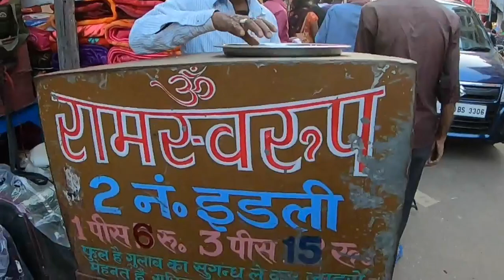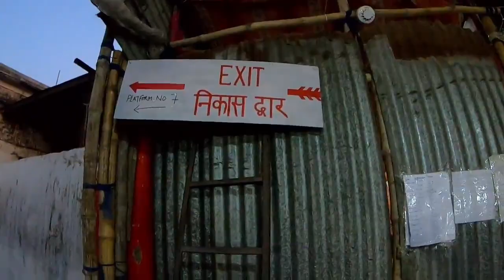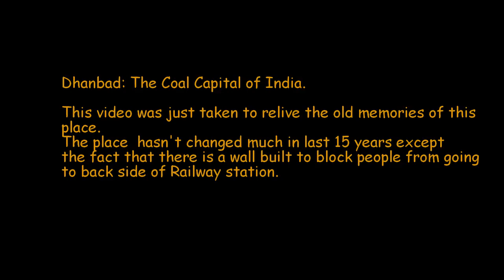Struggles of Purana Bazaar : Dhanbad.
If you are from Dhanbad, you would know about the famous Purana Bazaar and its market. We have grown here and seen this place in our childhood but it would be years since lot of you might not have seen or visited the place.

People are sharing their problem that they are facing here and we need to listen to them.

Here's a video from Nov 2019 and the struggles which people of this place has started facing and what all has changed in these years.